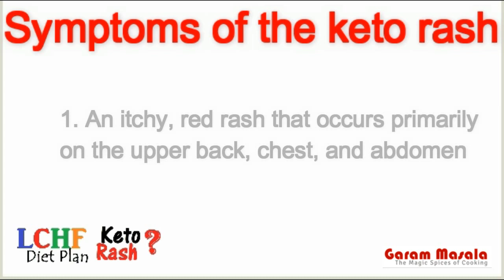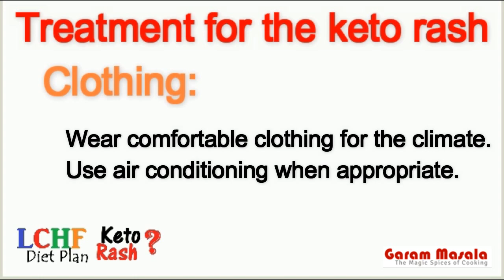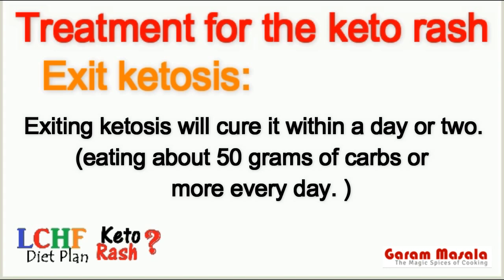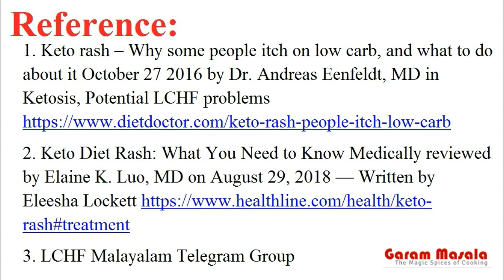കീറ്റോ റാഷ് - എന്ത് ? പരിഹാരം എന്തെല്ലാം ? What is Keto Rash & Treatments for it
This video for LCHF / Keto Diet followers. The content includes;
1. What is Keto Rash.
2. Causes.
3. Symptoms.
4. Treatment.
5. Prevention.